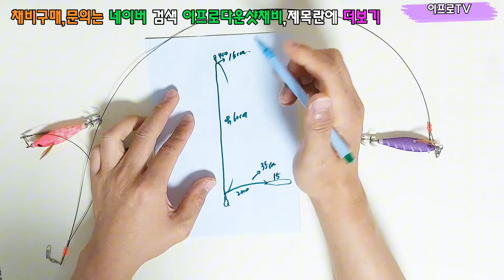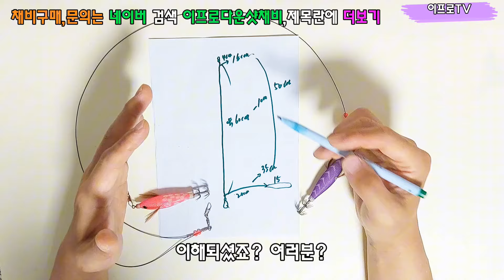한치전용 2단 채비의 비밀! 기대감을 높혀주는 한치 채비입니다.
*쇼핑몰에 모든 채비는 이프로가 구상해서
직접 제작해서 똑 같이 사용하는 채비입니다.
어디서 쉽게 찾아 볼수 없는 나만의 비밀병기입니다.
채비는 믿음입니다. 믿음을 가지고 사용하시면
좋은 결과가 있으실겁니다.^^

네이버 쇼핑몰 채널에 오시면 여러가지의
채비 종류가 많습니다.
천천히 구경하시고 필요한 채비 담아가세요.

40,50cm 가짓줄 채비 바로가기.

60,80cm 가짓줄 채비 바로가기.

*주문,문의는 카카오톡 쳇팅으로...
카카오톡 문의  카톡아이디 검색 lmscmk

*직접구매[이체]시 개당100원 할인 적용됩니다.

다운샷낚시,갑오징어 전용 가짓줄 채비 소개영상과
사용방법은 이프로TV유튜브 채널보시면
동영상 참고하세요.

갑오징어 전용 가짓줄 채비 구매시
네이버 쇼핑몰에서 구매시 배송메세지에
예시) 20개 주문시에 10개는 기본으로 10개는 30cm로 제작해주세요 라고 남겨주시됩니다.

☆봉돌 단차는 최대한 건드리지 않는게 좋습니다.